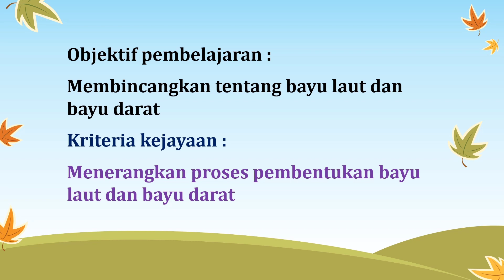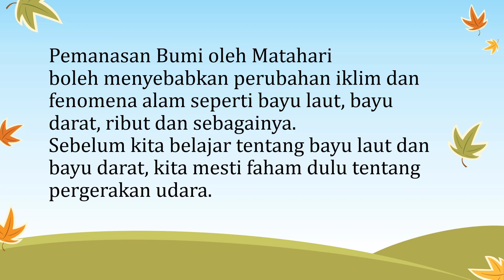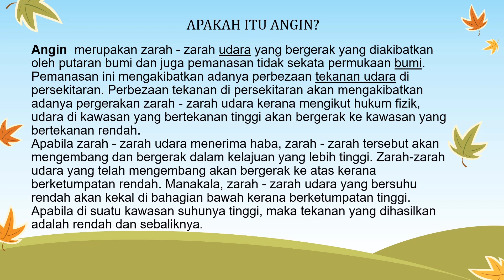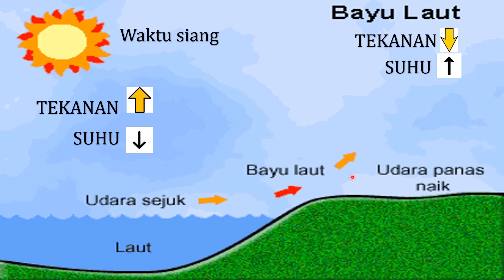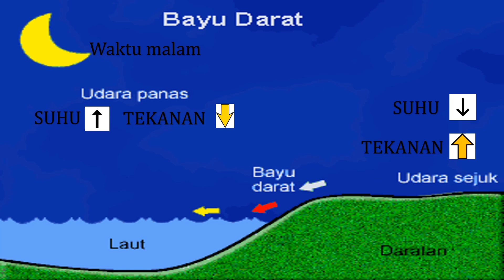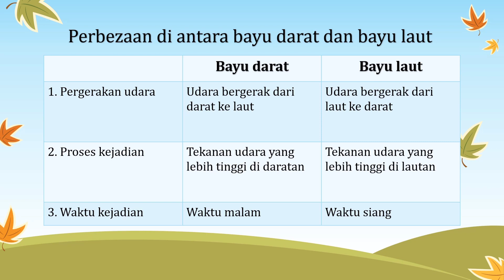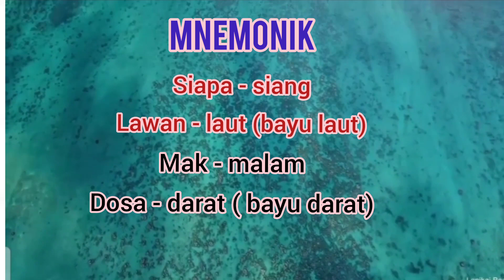SAINS TING 2. (9.2.2: Pengaliran Haba dalam Fenomena Alam) Bayu Laut dan Bayu Darat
Penerangan yang jelas dan mudah difahami tentang bayu laut dan bayu darat.Disertakan mnemonik atau formula untuk mudah ingat waktu berlakunya bayu laut dan bayu darat.